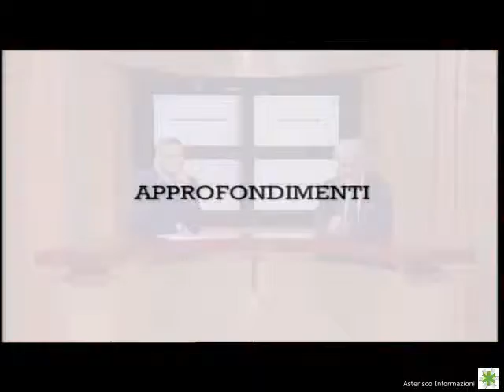Intervista ad Andrea Crestani | 10 Maggio 2019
La settimana nazionale della bonifica e dell'irrigazione in Veneto, edizione 2019. Ne parliamo con Andrea Crestani, direttore ANBI Veneto.